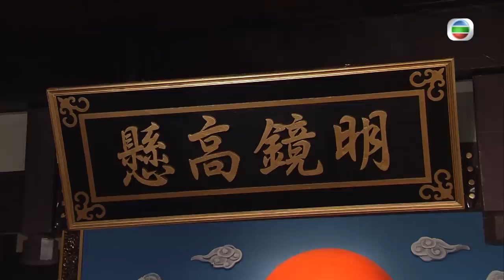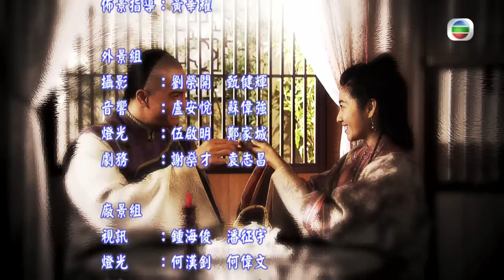[Eng Sub] TVB ព្យុះភ្លៀងមន្រ្ដីរជ្ជកាលឆេង 14/21｜រឿងភាគហុងកុង និយាយខ្មែរ｜2014｜Noblesse Oblige